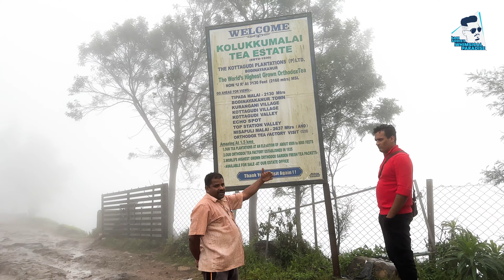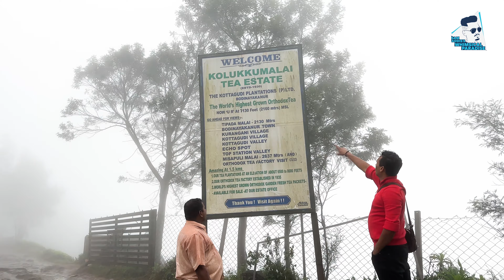Kolukumala 4K | The world's highest tea plantation| Kolukkumala off-road